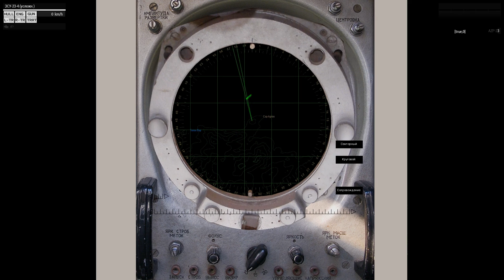РЛС для "Шилки"